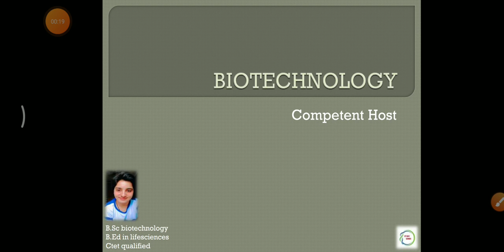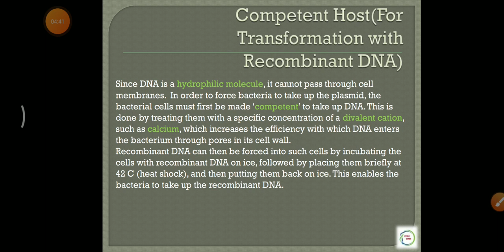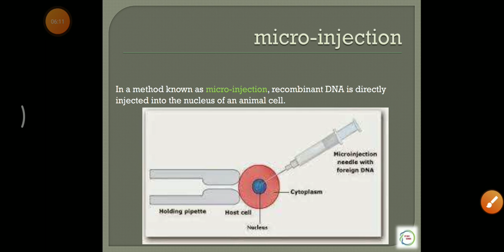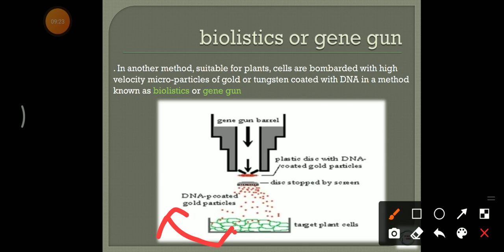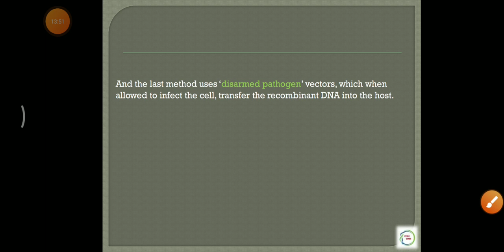Biotechnology|part3|Competent host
This video is about different techniques used in biotechnology. this video is highly recommended to the aspirants preparing for neet medicalexam hptet biology biotechnology.